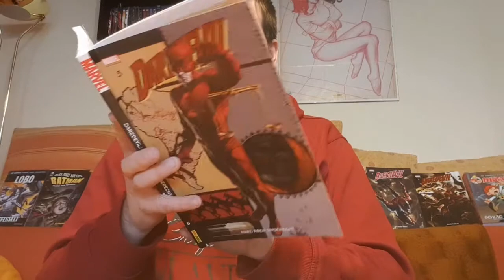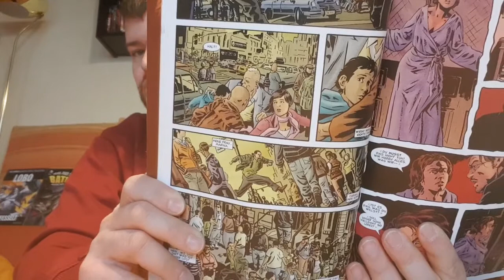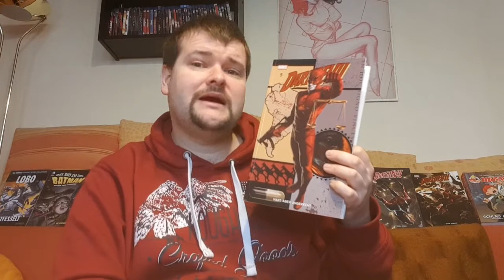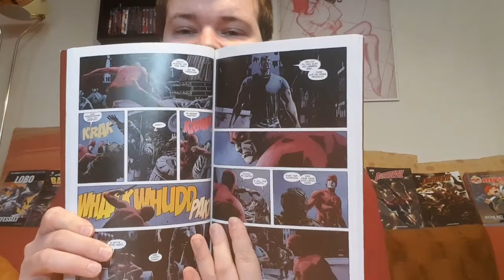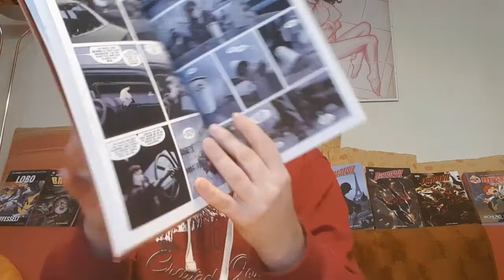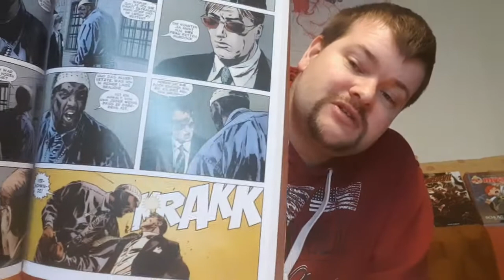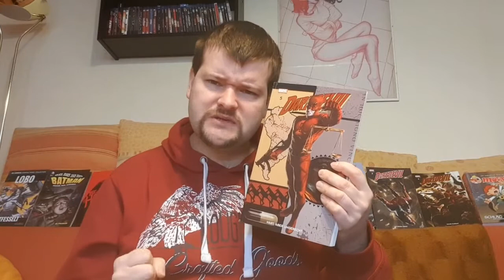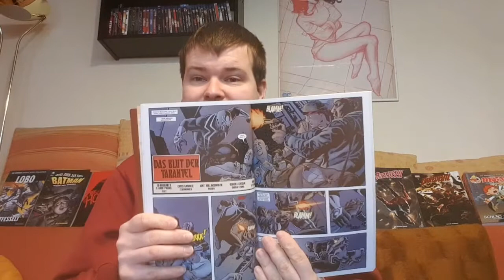Mann ohne Furcht 36: Hart aber ungerecht *Spoiler*